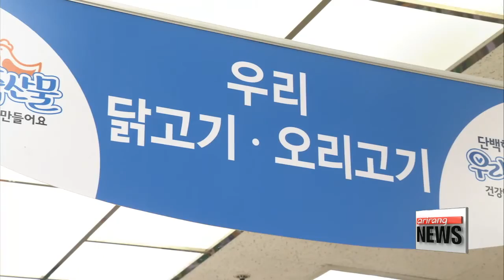Losses from foot-and-mouth disease extends to consumers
AI에 이어 구제역까지 가축전염병 눈덩이 피해

  No new cases of foot-and-mouth disease have been reported since Monday this week.
But having experienced the horrors of the bird flu outbreak, farmers and consumers are still worried.
Shin Se-min takes us to the first hit area
  A mass burial of cows affected by the foot-and-mouth disease takes place beside a local cattle farm.
Many of the farms in the neighborhood have already emptied out.

   "It's only been a week since foot and mouth disease was confirmed here in Boeun County, Chungcheongbukdo province,... but already a number of farms,  , have cleared out their livestock in a bid to stop the spread of the virus."

  In just 10 days since the first outbreak, over 14-hundred cattle have been culled at 9 different farms.
  Of that, 70-percent, or 986 cattle, are from Boeun-gun County, which has a high concentration of livestock farms.
  What began with the type O strain of the disease at a dairy farm was then followed by the type A strain at a different location,… forcing the country to push up the disease alert status to the highest.
  The amount of compensation for culled cattle is expected to reach over 7-point-4 million U.S. dollars.
And this nightmare for farmers is directly hitting related businesses.

    "With the circulation of meat at a virtual standstill, our inventory has nosedived,… and the prices have gone up, deterring more customers. It doesn't help consumers who are shopping for groceries... not to mention vendors who have no choice but to sell at higher prices."

  Korea Institute for Animal Products Quality Evaluation says that the price for home-grown beef is steadily rising.
  A kilogram of top sirloin meat had a price tag of 76,236 Korean won, or 66-dollars 79 cents at the beginning of the month.
As of Monday,… just about a week after the outbreak,… that had inched up to 69-dollars and 10-cents.
The rise in prices, added to already weak spending, is only expected to further hurt domestic consumption.

    "Regardless of whether it's the largest outbreak in livestock or not, consumer sentiment will be hurt, especially when the outbreak has to do with everyday groceries like meat, chicken and eggs. And that sort of perception stays with people for a good amount of time."

Just how long the effects will persist is yet unknown, but hopes are conditions will quickly pick up to help households, vendors, and farmers... especially as the country is just beginning to recover from one of the worst bird flu outbreaks.